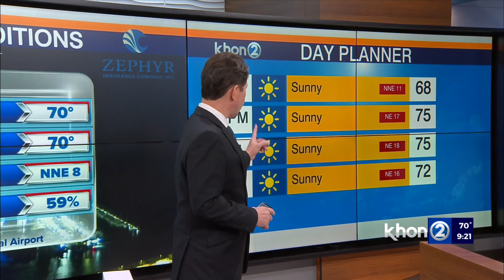Justin Cruz's Weather Report 2-16-24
Cool and mostly dry for the weekend, winds picking up Sunday